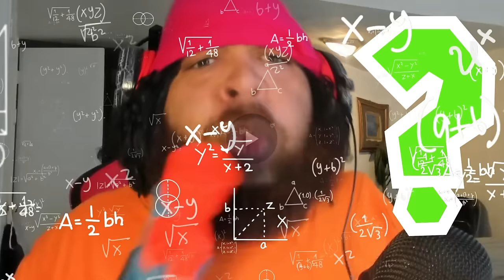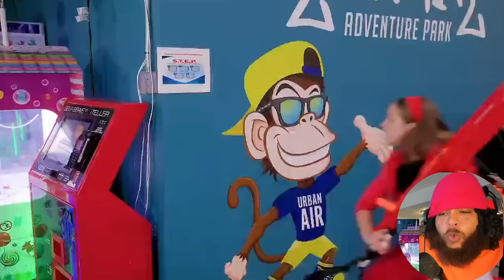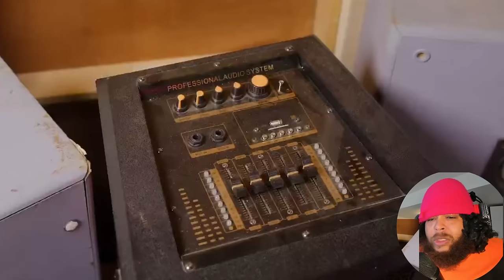If NERF Fights Had Zombies 2 @shilohandbros Reaction!